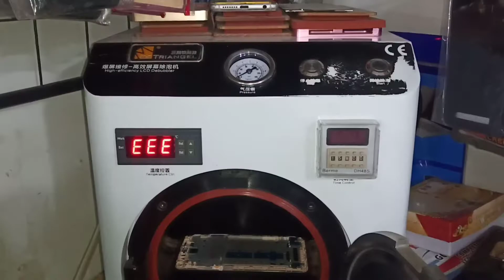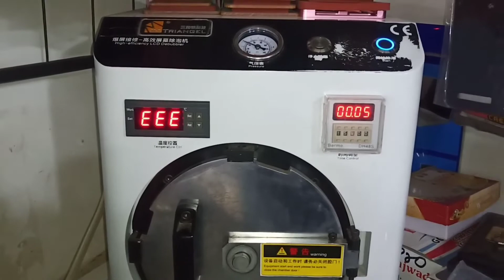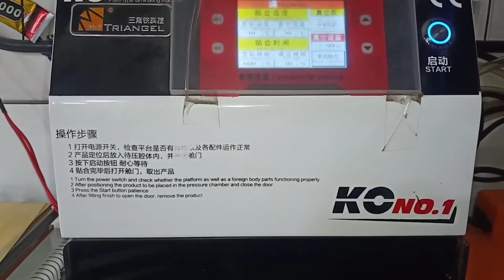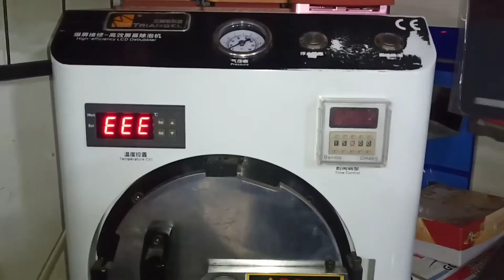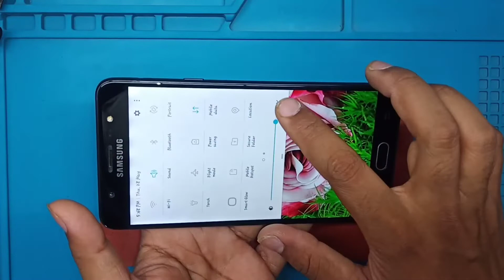How To Change Polariser Film Graphic Change.फ़िल्म उतर जाए तो ऐसे चेंज करे किसी भी फ़ोन की डिस्प्ले पे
Hello friends aaj ke video me aapko Polariser Film change krna batunga.agar friends jab aap combo ke touch glass ko alag krte time glass ke sath lcd display pe se film nikla utar jati h to friends aapki lcd white ho jati h display koi grapic nhi show hote to friends aap uski film ko change karke lcd ko phle ki jese sahi kar sakte ho to fruends watching my video...

changepolariserfilmall model